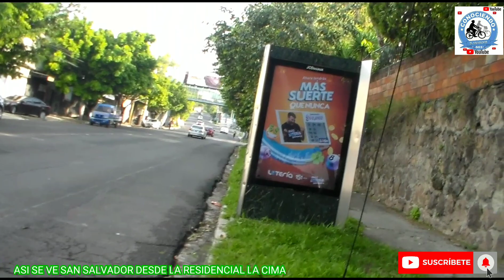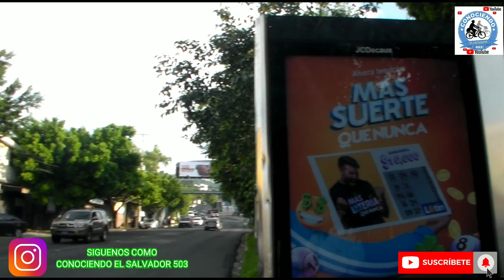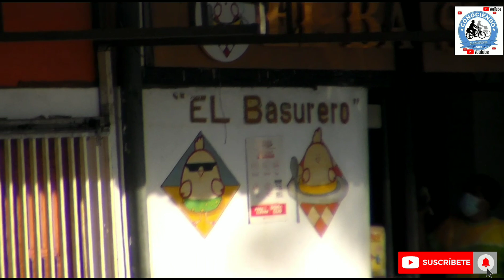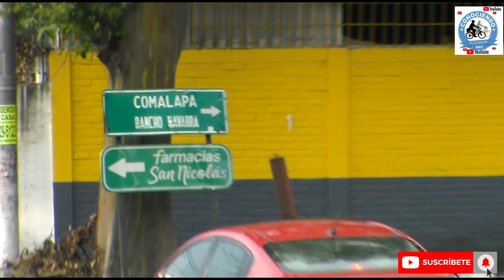ASI SE VE LA CIUDAD DE SAN SALVADOR DESDE LA CIMA.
hoy iniciamos nuestro video en la calle antigua a huizucar por la residencial la cima y san francisco de san salvador, seguimos mostrando la ciudad desde otro punto de san salvador y mostramos unas casas desde una montaña que esta forestada. y finalizamos nuestro video en mostrando parte de un partido de futbol y la vista de la ciudad.
( JAVIER GALDAMEZ ).